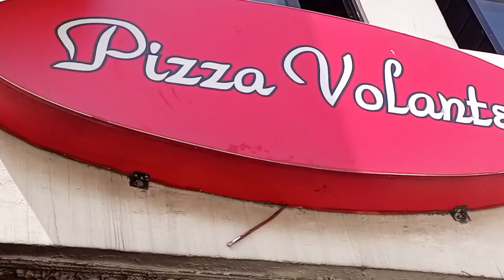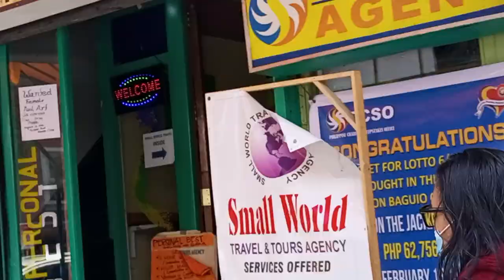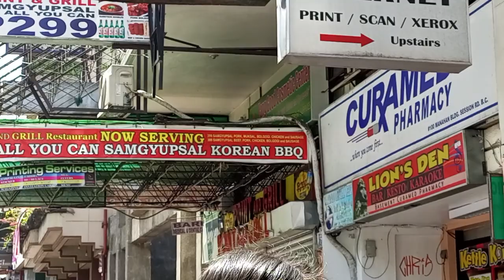Session Road corner Calderon Street - Thursday strolling